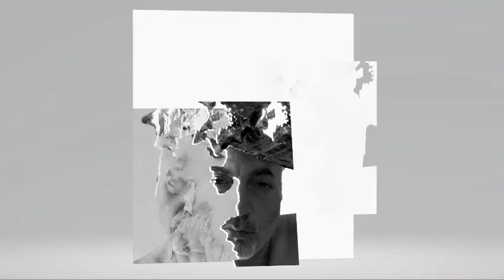ATTILIO VACCARI JAPANESE BOY ART OIL COLORS MAIMERI ON FABRIANO CARTA